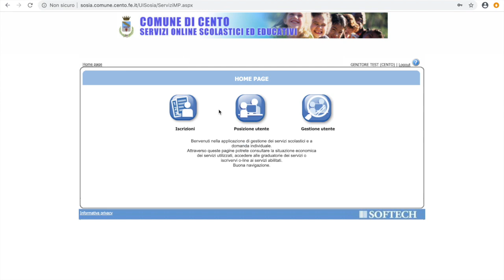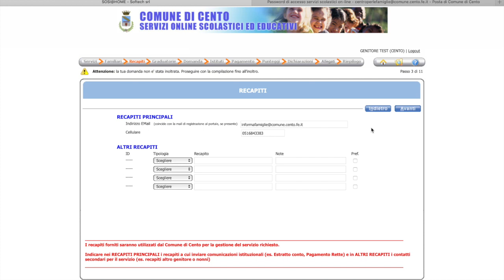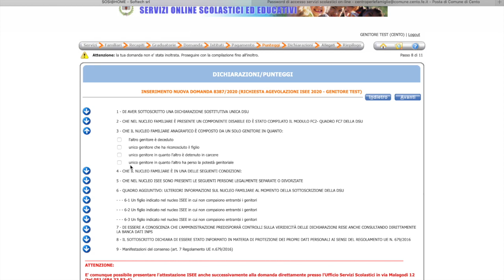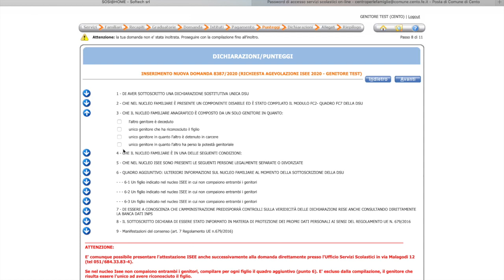tutorial per la compilazione ISEE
da allegare alla domanda del Servizio Trasporto scolastico a.s. 2020/21 al Comune di Cento